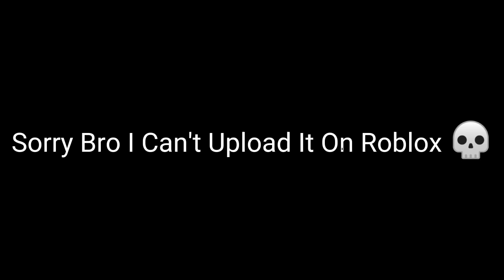So I Can't Upload This Audio For Destructor_Ink So I Posted It In Here Instead :p